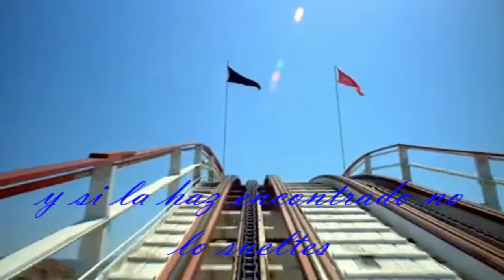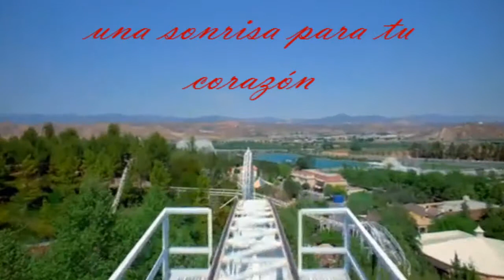Un momento para ti